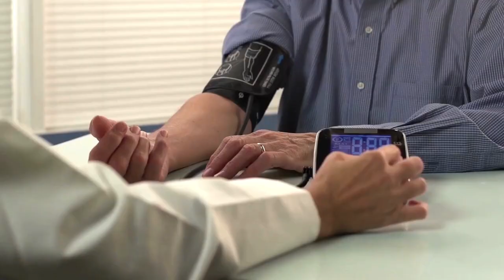YARL TV Health Talk with Dr Ajith Upashantha | Ep 30 | Kadum Bidum Prathikara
YARL TV Health Talk with Dr Ajith Upashantha | Ep 30 | Kadum Bidum Prathikara YARLTV YARLTVNEWS # YARLTVEntertainment